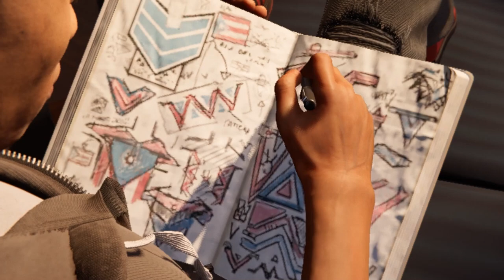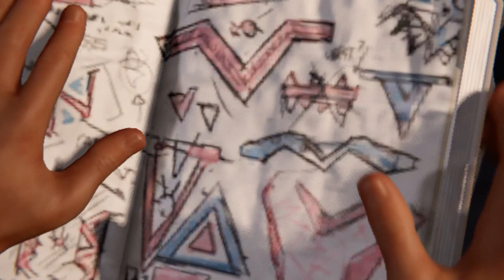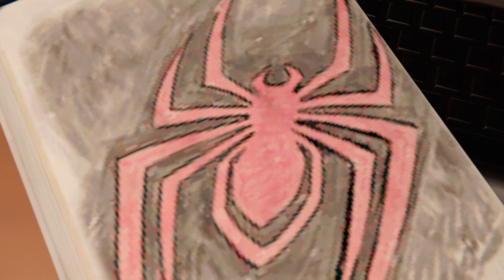spider man miles morales new suit acquired part 5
The design of Miles Morales' upgraded Spider-Man suit in the Spider-Man: Miles Morales video game has captivated fans with its sleek and modern look. This outline will explore the various elements and features that make up this iconic suit.